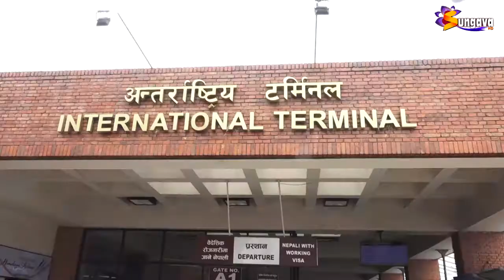ज्ञानेन्द्र शाहीलाई अदालतको आदेश अनुसार पक्राउपूर्जि दिएरै पक्राउ गरिएको प्रहरीकाे भनाई,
२० जेष्ठ २०७६ सुनगाभा खबर || ज्ञानेन्द्र शाहीलाई अदालतको आदेश अनुसार पक्राउपूर्जि दिएरै पक्राउ गरिएको प्रहरीकाे भनाई, घटनाका बारेमा जनतामा भ्रम सृजना भएको डिआईजी शाह द्धारा स्पष्ट ।।